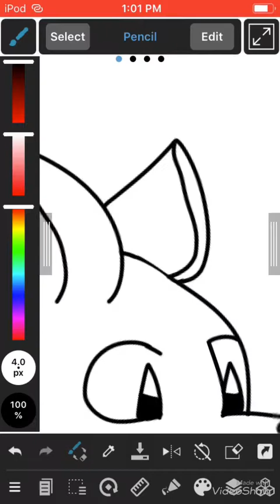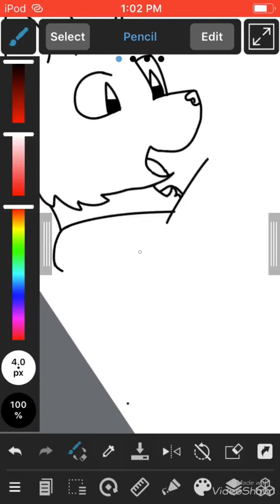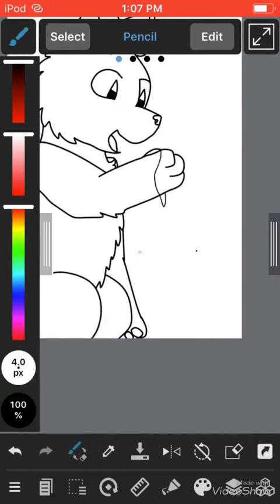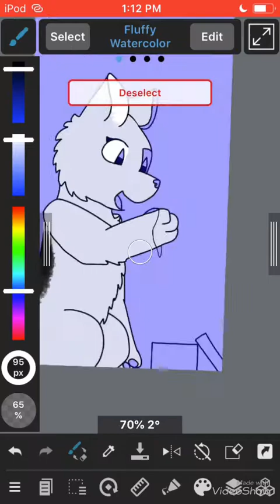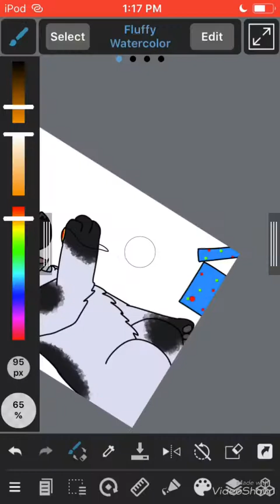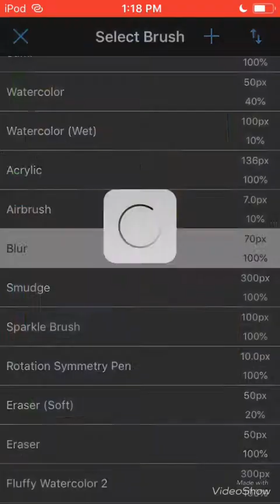12 Days of Christmas [Speedpaint] Day 12: Presents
I made this so late and then I forgot to upload it several times. Oops.

Character: Splotchpaw
Time taken: 19 minutes
Prompt: Presents